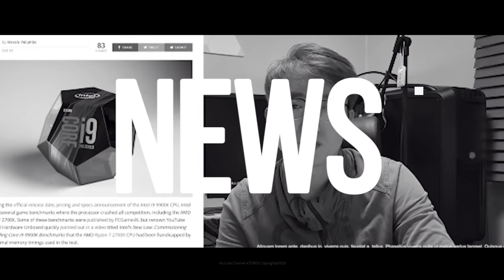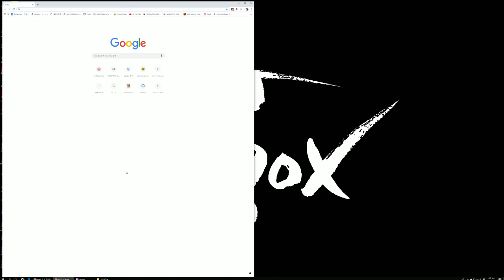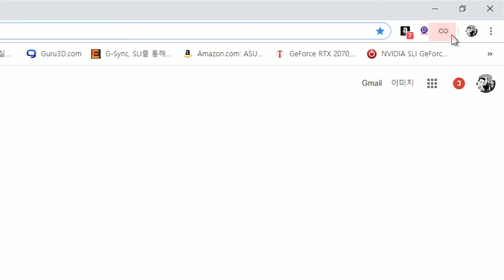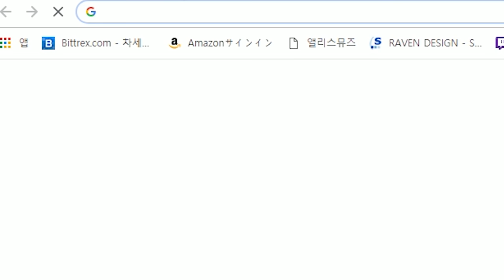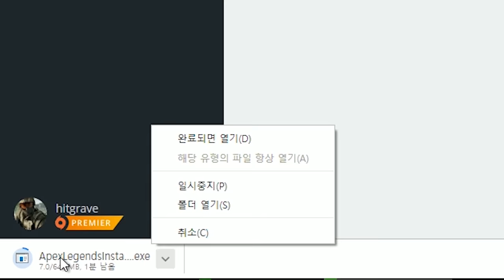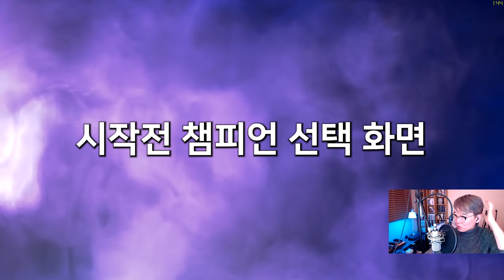Apex Legends 를 아시나요? 설치 방법도 알려드립니다.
현재 가장 핫한 게임으로 떠오르고 있는 에이펙스 레전드를 설치하는 방법을 알려드립니다.

APEX 다운받는 링크 (반드시 VPN 활성화 한후 입력하세요)

- 편집 : 아토

- 장비
- Galaxy S8+